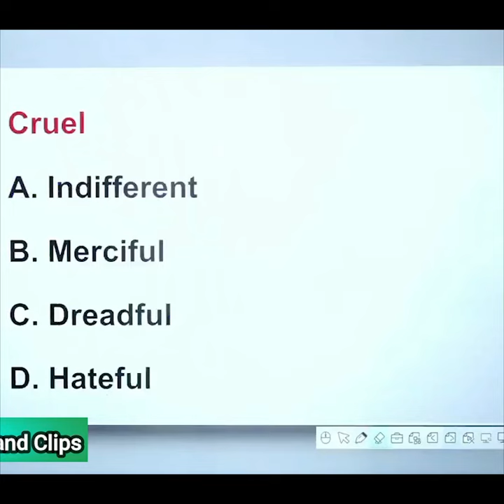78 Vocabulary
Vocabulary